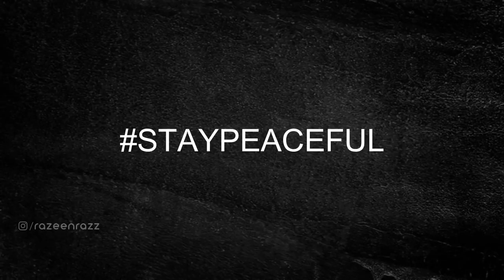അവളുടെ സ്വഭാവം കാരണമാണ് ഇങ്ങനെ നടന്നതെന്ന് വരെ പറഞ്ഞു...!!! | Pinar Malayalam | Razeen